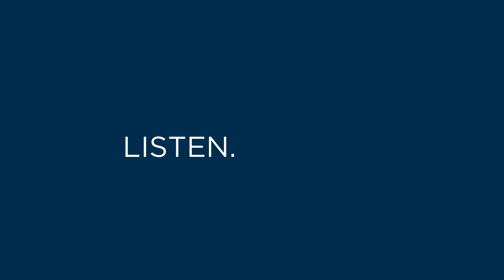Unboxing SupraLive Kit